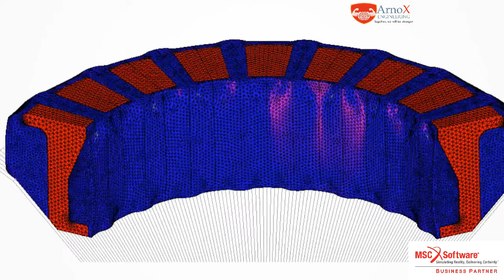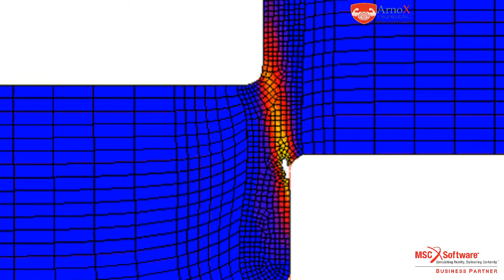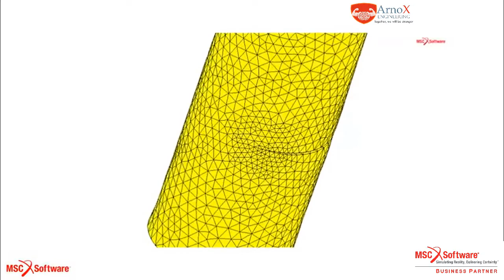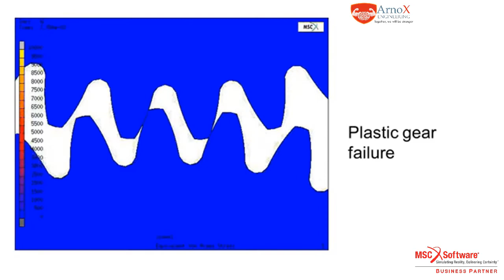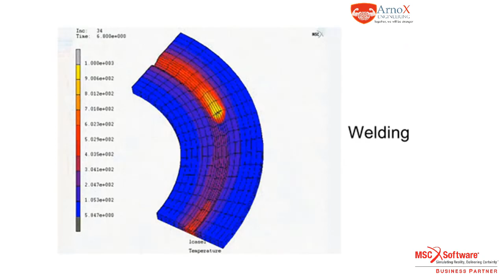MSC Marc for Advanced Nonlinear Simulation by ArnoX Engineering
Mechanical Simulation Engineers

For Advanced Nonlinear Simulation:

MSC Marc with incredible capabilities & magical powers

You are welcome anytime ☺